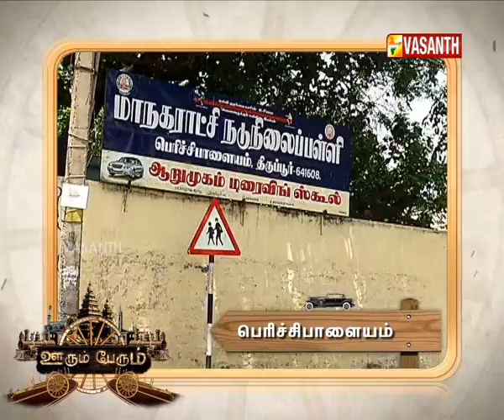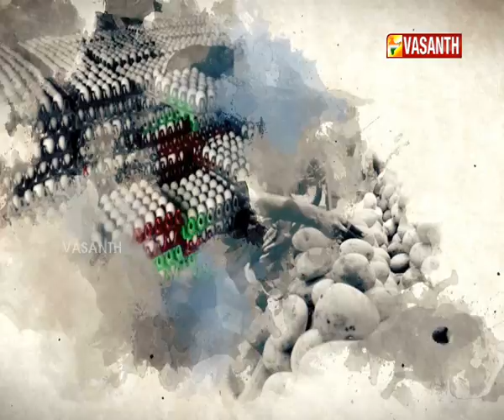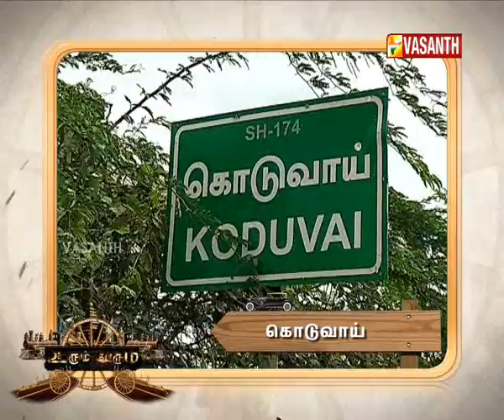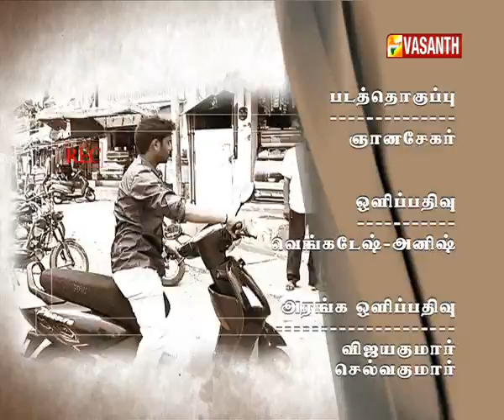OORUM PERUM EPI 474 20 07